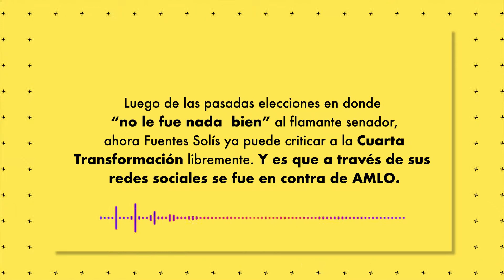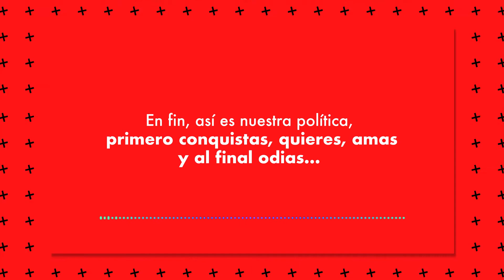La "política" de Fuentes | Posteando Ando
Después de no obtener los resultados esperados en las pasadas elecciones,  Víctor Fuentes Solís ya tiene la libertad de expresar lo que quiera y como quiera sobre la Cuarta Transformación.